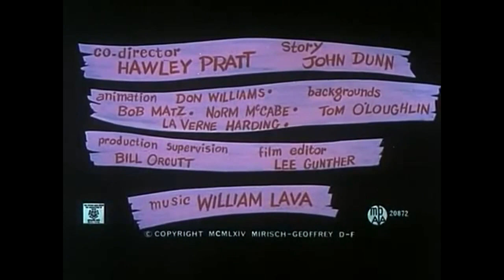The Pink Panther - The Pink Phink (Der Rosarote Schmierfink)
Der rosarote Panther - The Pink Phink (Originaltitel)
Der rosarote Schmierfink (The Pink Phink) ist ein US-amerikanischer Zeichentrick-Kurzfilm von Friz Freleng aus dem Jahr 1964.
Englisch

Plot
A house painter uses blue as his color of choice, while the Pink Panther has a different selection in mind.

Handlung:
Ein weißer Mann streicht eine Wand mit blauer Farbe. Der rosarote Panther erscheint und streicht die Wand unbemerkt in Rosa um. Der Mann versucht, nicht nur Wände, sondern auch Säulen, Treppen und ganze Zimmer blau zu streichen, doch schlagen seine Versuche fehl, da der Panther durch verschiedene Tricks stets schneller und unbemerkt alles in Rosa einfärbt. Zunächst vermutet der Mann im Täter eine Maus, später eine große Maus und erwischt schließlich den Panther beim Farbeimertragen. Er verfolgt ihn mit einer Schrotflinte, die der Panther jedoch mit rosa Farbe füllen kann. So wird schließlich sogar das Äußere des Hauses rosa beschossen und schließlich vollständig eingefärbt.